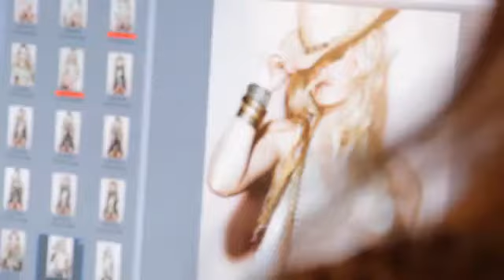Ensaio Hippie-chique - Eliana (Making Of)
Eliana mostra boa forma e sensualidade em um conceito hippie-chique.